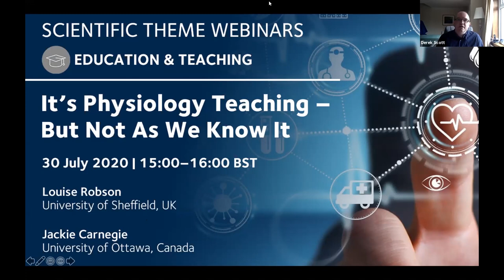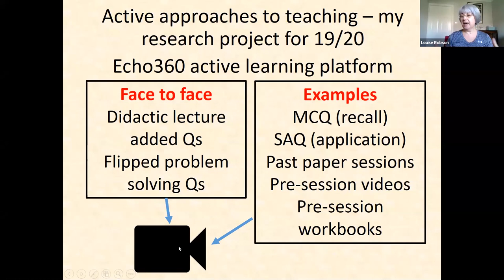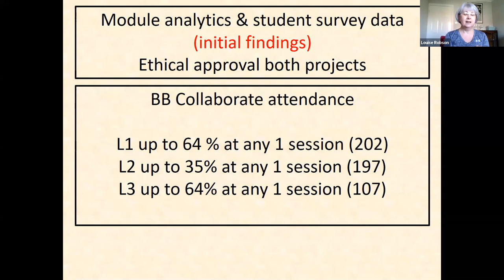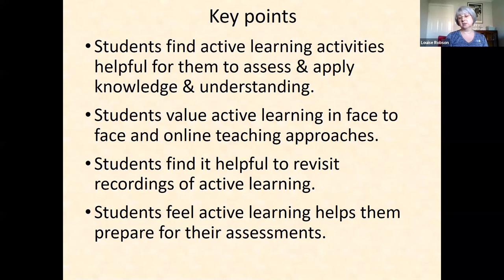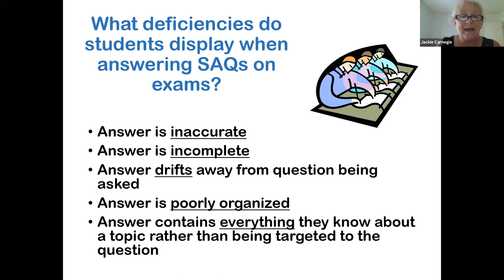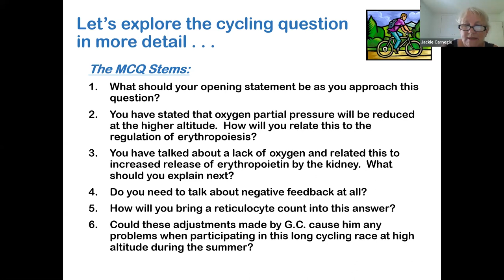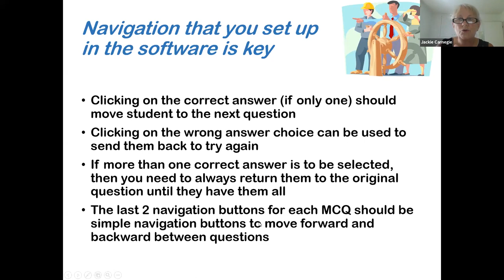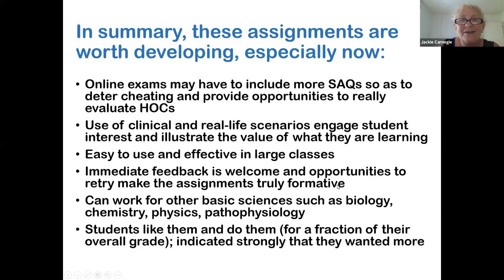Webinair: It’s Physiology Teaching – But Not As We Know It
Organised by Derek Scott, University of Aberdeen, UK

Higher education institutions across the world are currently wrestling with the challenge of planning for next academic year. With the impact of COVID-19 expected to continue for the next few months, most institutions are facing the reality that some learning and teaching activities will have to be delivered online rather than face to face. Anyone involved in teaching knows that it is much easier to engage with and support your students if you can interact with them in the classroom. With fewer face to face teaching sessions running, the big challenge we face is how to engage and support students effectively.

Join Louise Robson (University of Sheffield, UK) and Jackie Carnegie (University of Ottawa, Canada) as they provide concrete examples of how student engagement and support can be done well online, including how blending different digital technologies can be used to interact with students and how maze building software can be used to construct feedback-oriented exercises that students complete online.